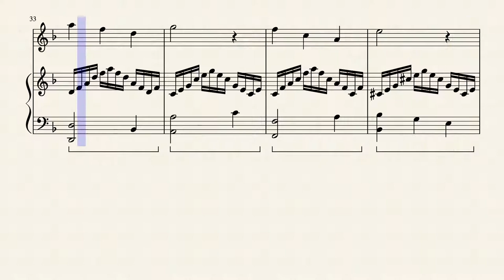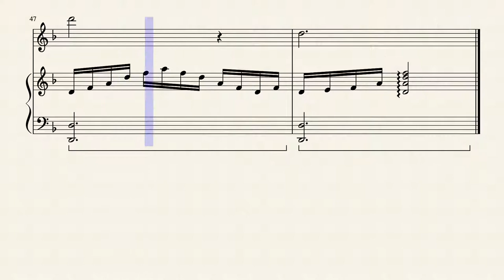リーファ の malinconia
Ed ecco finita la seconda musica per la buona Riifa dei SoL